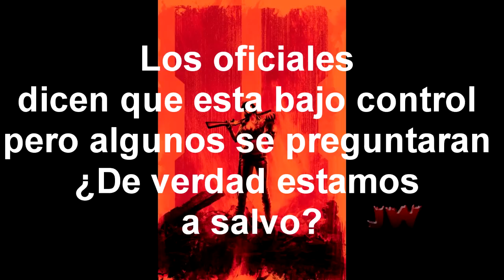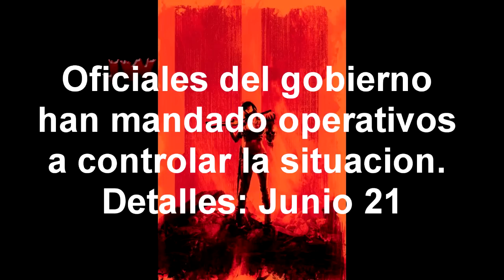Zombies Black Ops 2 | Epidemia en E.U.? Nuevos personajes? Nuevas armas?